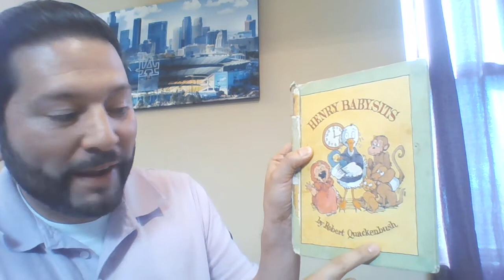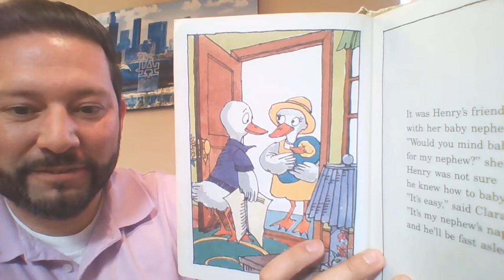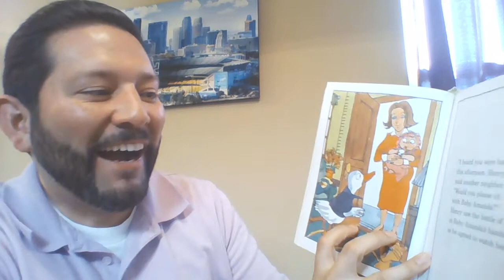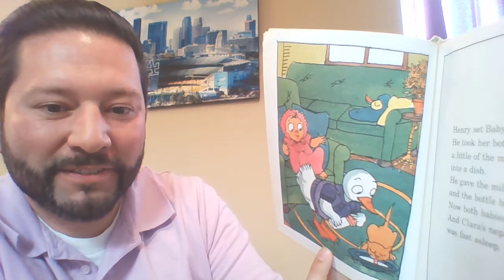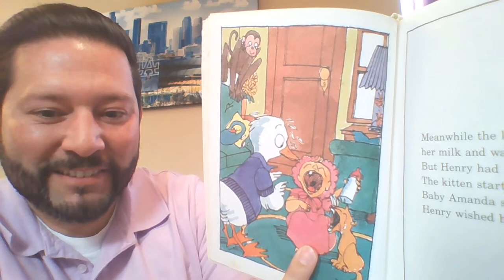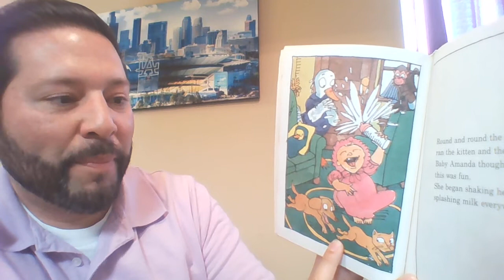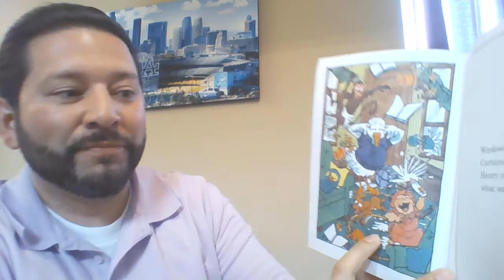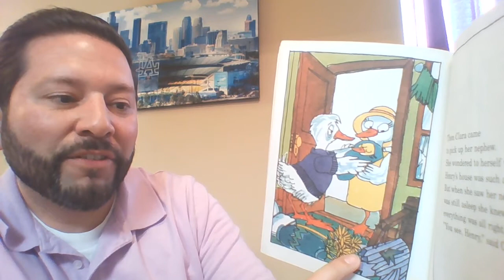Reading with Robert: Henry Babysits by Robert Quakenbush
Sometimes one good deed is rewarded by more chores!  That's okay though, because Henry can handle it.